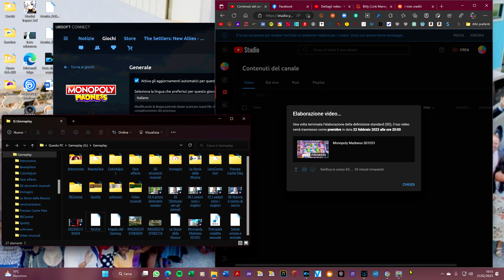Monopoly Madness S01E02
Acquistalo a un prezzo contenuto.